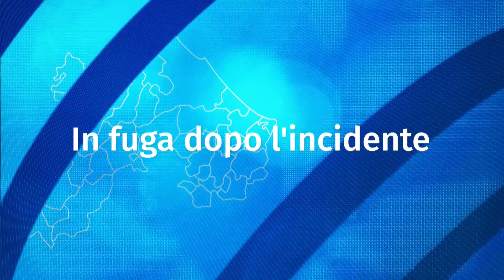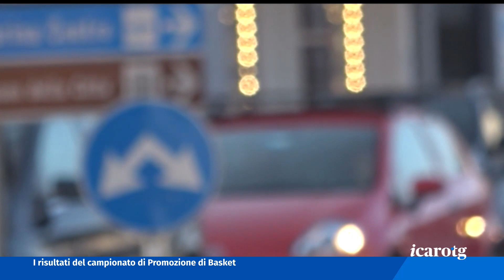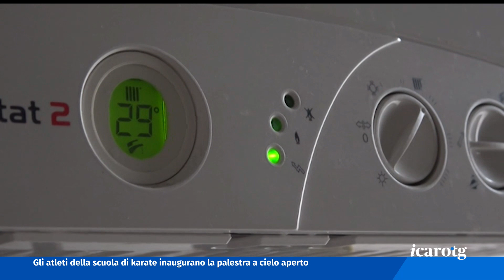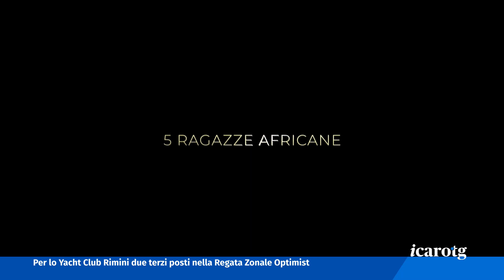Icaro TG del 31 gennaio 2023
I titoli:
Calano i conducenti fuggiti dopo aver causato un incidente nel comune di Rimini. La maggior parte di loro, però, resta impunita perché non viene rintracciata.

A processo per aver truffato una compagnia assicurativa: assolta avvocatessa riminese. Ad accusarla era stata una cliente.

E' deceduto il papà della beata Sandra Sabattini. Aveva 92 anni e diceva di sé: “Sono un padre come tutti gli altri”.

Su RaiPlay da oggi è possibile vedere il docu-film “African Dreamers”, prodotto dal Gruppo Icaro, che racconta la storia di 5 ragazze africane alla ricerca di riscatto.